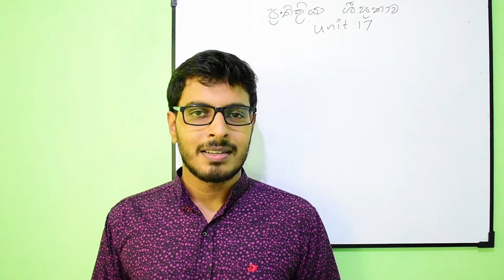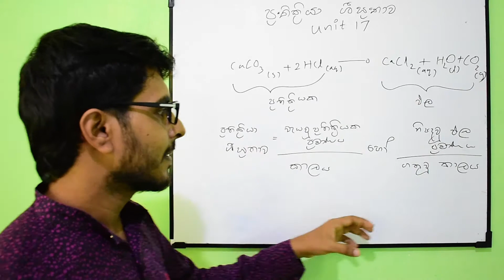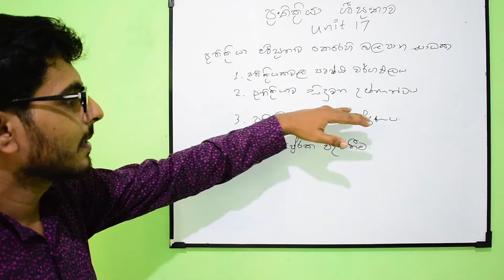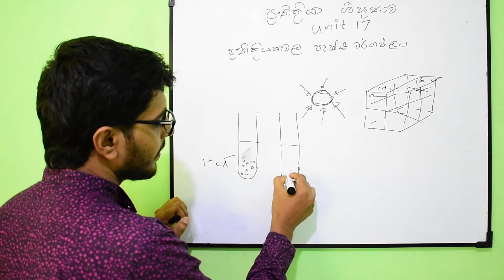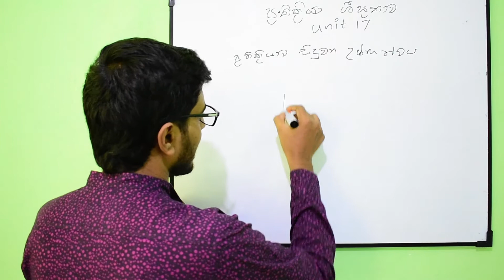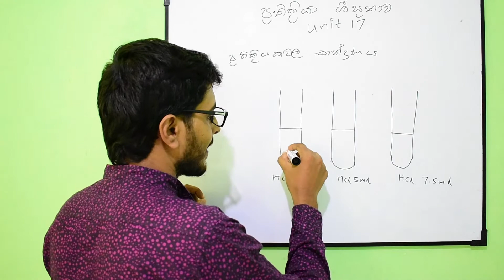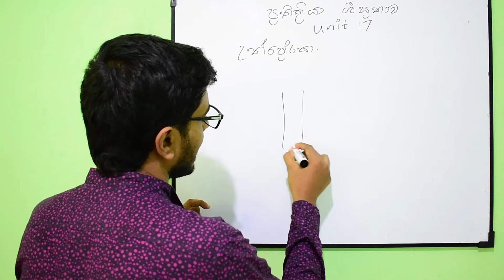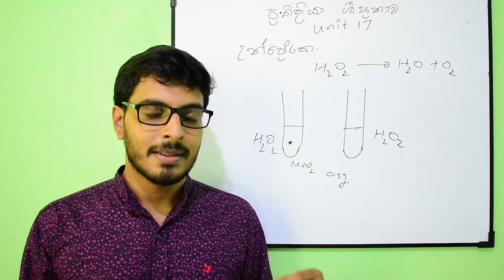O/L SCIENCE | Grade 10 [Unit-17] | ප්‍රතික්‍රියා ශීග්‍රතාව | Reaction Speed] | Ep19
ප්‍රතික්‍රියා ශීග්‍රතාව  සවිස්තරාත්මකව...
[Grade 10 | Chemistry | Episode 19]
New to Key Talks ??? If So, here's what you need to know.

10 ශ්‍රේණියේ රසායන විද්‍යාවේ "පදාර්ථයේ ව්‍යුහය" පාඩමෙන් පටන් ගත්තු වීඩියෝ නිබන්ධන මාලාවේ 19 වන හෙවත් රසායන විද්‍යාවේ  අවසාන  වීඩියෝවත් සමගයි ඔබ එක්ව සිටින්නේ.

I am SUGEETH PIYUMANTHA who has a special degree in Food Science and Technology from University of Sri Jayawardenapura. And this is my YouTube channel [Key Talks] which is created to publish videos for important key points regarding day today life (which are having science background). As a SCIENCE TUTOR of having 05 years of experience in O/L Science and A/L Chemistry subjects, I have decided to publish video tutorials for O/L SCIENCE subject as a service beyond the solution for the O/L students who face difficulties in learning the SCIENCE subject. So, I am thinking that you are spending a quality time with these video tutorials.

පහුගිය දවස්වල O/L SCIENCE පාඩම් ටික මිස් වුණාද ?
කලින් ඉගෙනගත්ත පාඩම් මතක නැද්ද ?
කොච්චර ක්ලාස් ගියත් SCIENCE අමාරුයි වගේද ?

එහෙනම් මේක තමයි O/L SCIENCE ඉගෙනගන්න තියෙන හොදම CHANCE එක.

G.C.E.O/L විද්‍යාව පාඩම් මාලාව මුල සිට සරලව ගෙදර ඉදන් ඉගෙන ගන්න.